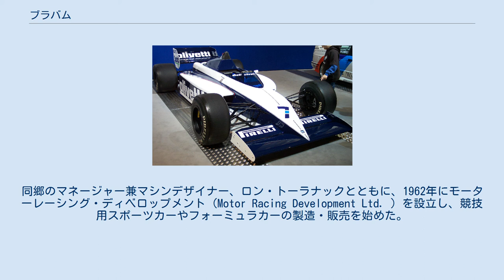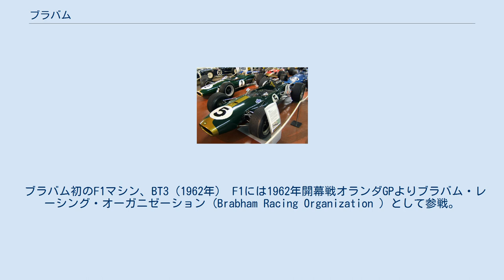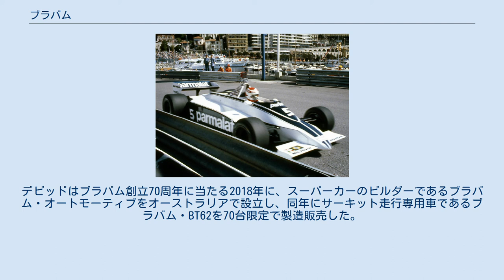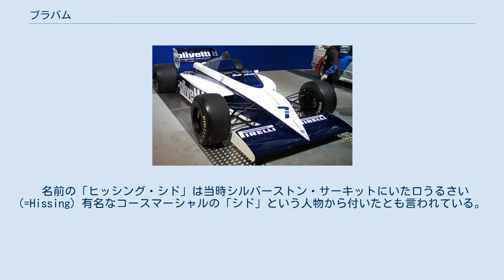ブラバム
ブラバム（英: Brabham）は、1962年から1992年まで存在したレーシングチーム・コンストラクターである。
F1を中心に活動し、フェラーリやロータス同様、名門チームのひとつに数えられていた。
 マシンのシャーシ名に付けられていたBTは、ジャック・ブラバムと共同創設者ロン・トーラナックの頭文字から取られたものである。
 ジャック・ブラバム 1959年・1960年のF1チャンピオンに輝いたジャック・ブラバムがクーパーから独立。
同郷のマネージャー兼マシンデザイナー、ロン・トーラナックとともに、1962年にモーターレーシング・ディベロップメント (Motor Racing Development Ltd. ) を設立し、競技用スポーツカーやフォーミュラカーの製造・販売を始めた。
当初はマシンに社名を略した"MRD"と付けたが、すぐに"ブラバム"を用いるようになった。
 ブラバム初のF1マシン、BT3（1962年） F1には1962年開幕戦オランダGPよりブラバム・レーシング・オーガニゼーション (Brabham Racing Organization ) として参戦。
当初はロータスの量販マシンで出走し、ドイツGPから自製のBT3を投入した。
参戦3年目の1964年、フランスGPにおいて、ダン・ガーニーがチームに初優勝をもたらした。
 BT20（1966年） 1966年はレギュレーションの変更により、エンジン排気量の制限が1.5リッターから3リッターになる。
多くのチームが苦戦する中、ブラバムは信頼性の高いレプコエンジンを選択したことが的中。
ジャック・ブラバムが4勝を挙げ、自身3度目のチャンピオンに輝く。
これはF1史上、自身の設立したチームでドライバーズチャンピオンを獲得した唯一の例である。
翌1967年、今度はチームメイトのデニス・ハルムがチャンピオンに輝く。
どちらの年もコンストラクターズタイトルを獲得しており、2年連続の2冠を達成することとなった。
1969年には市販化されたフォード・コスワース・DFVエンジンにスイッチし、ジャッキー・イクスの活躍でコンストラクターズ2位となった。
 また、この時期ブラバムはF1以外のカテゴリーでも活躍していた。
当時F1と掛け持ちで参戦するドライバーが多数を占めたF2においても、1966年にホンダエンジンを搭載したマシンで、ジャック・ブラバム、デニス・ハルムの2人の手により開幕11連勝を達成。
最終戦ではジャック・ブラバムが2位となり惜しくもシーズン全勝は逃すものの、圧倒的な強さを見せた。
ただし最終戦では、ジャック・ブラバムは理由も示さずに予選を欠場したため規定により最後尾スタートとなっており、このため「業界内での余計な軋轢を避けるためにわざと勝たなかった」と語られることがある。
 ブラバムのシャーシは日本にも輸出され、創成期の国内4輪レース界に影響を与えた。
国産初のプロトタイプレーシングカーである日産・R380はBT8Aを参考に開発された。
また、鈴鹿サーキットが大量購入したブラバム製フォーミュラマシンがプライベーターに放出され、日本のフォーミュラレース振興に貢献している。
 BT46B（1978年） ジャック・ブラバムは1970年に引退し、トーラナックにチームを任せ帰国するが、ヨッヘン・リントのマネージャーだった実業家バーニー・エクレストンがチームを買収し、1972年より新オーナーとなる（トーラナックはその後ラルトを設立する）。
チーフデザイナー、ゴードン・マレーの個性的なマシンが徐々に戦闘力を発揮し、1975年にはカルロス・ロイテマンとカルロス・パーチェの南米コンビで、フェラーリに次ぐコンストラクターズ2位に浮上した（ロイテマンは1972年にデビュー戦でポールポジションを獲得している）。
 エクレストン体制では量販モデルの製造を止め、F1のみに活動を絞った。
また、マルティニやパルマラットの支援、アルファロメオエンジンの獲得など、イタリアカラーが混じるようになった。
しかし、1976年からスイッチしたアルファ・ロメオエンジンの過大な燃料消費等に悩まされ、成績はしばし低迷する。
1978年には表面冷却構造（レーサー的な航空機において既存のシステム）のマシンに興味を示した前年度のチャンピオンニキ・ラウダを迎え、ファン・カーとして知られるBT46Bで勝利を挙げたものの、1戦のみで使用禁止となった。
 ネルソン・ピケが乗るBT49C（1981年） 1979年...